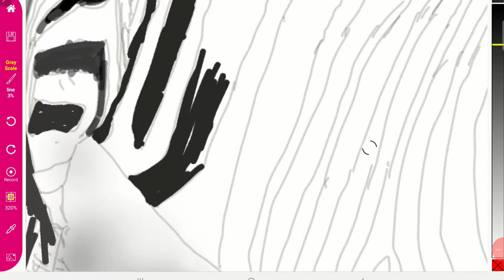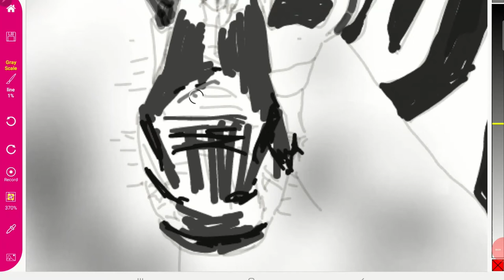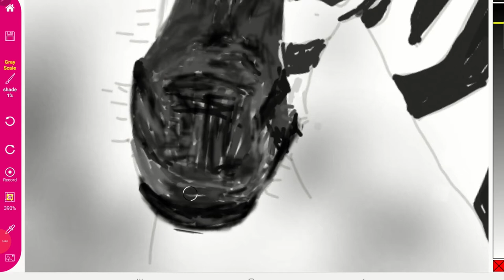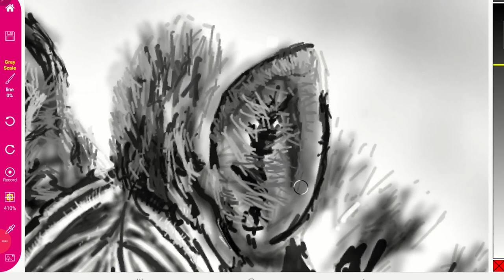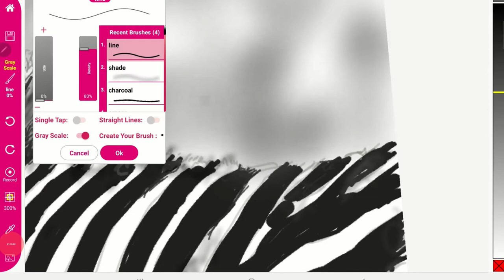Photo realistic drawing of a Zebra | Paintology app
Drawing is always a great pastime and now you can draw on your phone just like pencil and paper.

In this video, I show you how to create this photo realistic drawing of a zebra using only 2 brush tools, shade and line.

If there is enough interest from the readers for this drawing, I will put the full structured lesson on the Udemy under Paintology.

Once you have installed the Paintology app from the google play store, just open up this tutorial by going to video tutorials.

After you open the tutorial, you will see the outline of the initial drawing of the actress for you to draw over. The shade is mainly used to create the gray tones in the picture and the line/charcal brushes for the eyes and the effect of hairs.

Try any of the other drawing tutorials from the Paintology app, there are over 400 hundred to choose from.

Here is a list of resources to get you started:
App links:

We bring videos on a daily basis in the area of digital painting & drawing using your phone or tablet.

Happy Drawing & Painting!